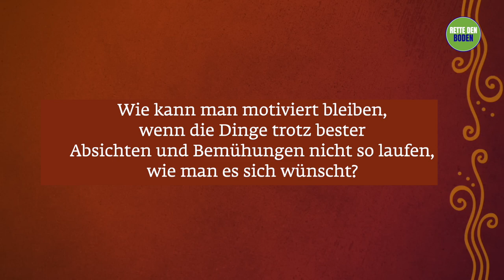Wie kann man motiviert bleiben? Sadhguru